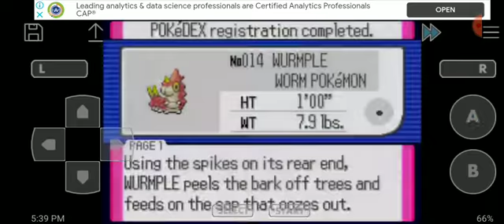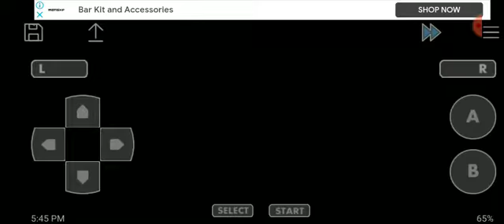Pokemon ruby version part 2 rustboro city